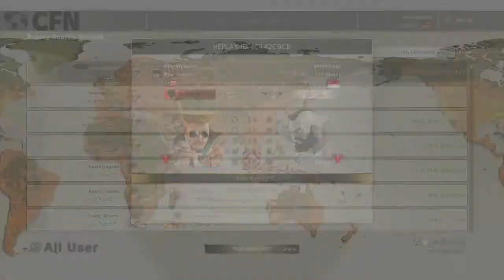STREET FIGHTER V_20181025010137